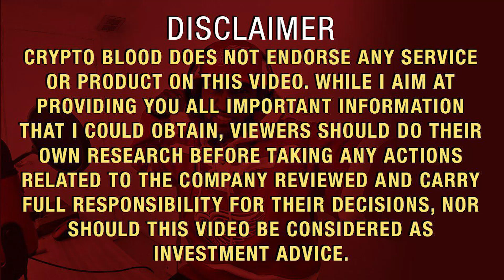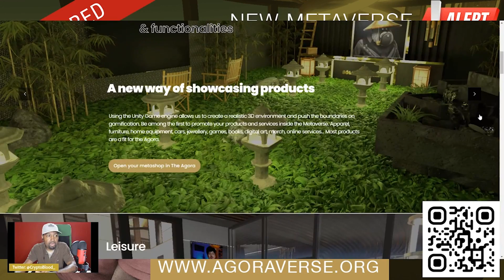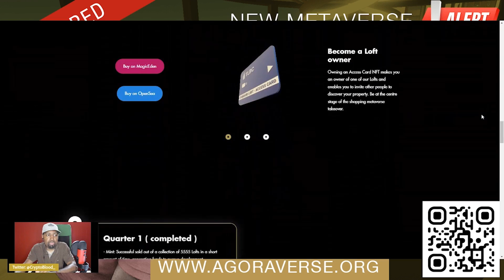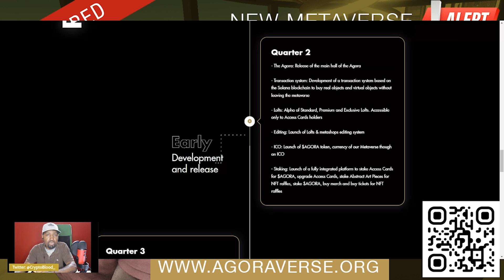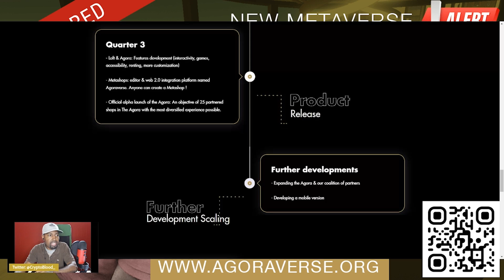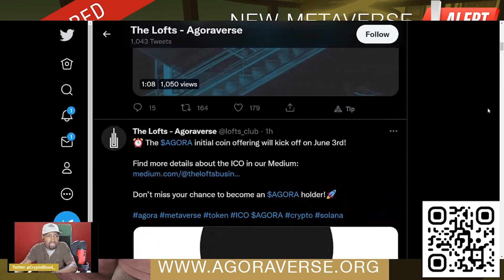A Blockchain-Powered Shopping Metaverse - Agora!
The Agora is to become a shopping mall where companies, NFT projects and influencers alike can showcase and sell their products in true Web 3 fashion.